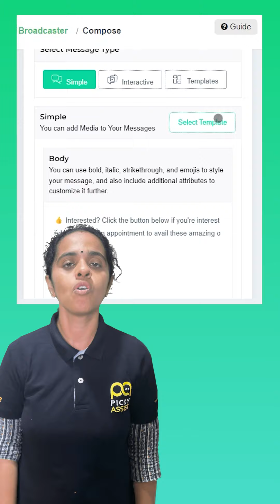Mastering Messaging with Picky Assist's Broadcast V2!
Join us in celebrating the 2024 Annual Day with a special presentation: "Mastering Messaging with Picky Assist's Broadcast V2!" Discover how businesses are achieving success with personalized messaging and seamless scheduling. Learn how Broadcast V2 reaches customers with tailored invitations, ensures no message goes unanswered with follow-ups and engages customers with chatbots. Find out how it tracks interactions and delivers messages at the right time for global audiences. Elevate your outreach and toast to success with Picky Assist's Broadcast V2—watch now to unlock the secrets of effective messaging for your business!